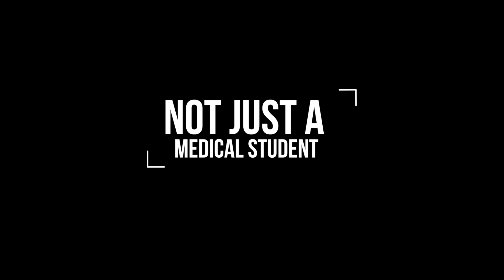INCREASE IN MEDICAL SCHOOL PLACES: A detriment to current students?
- Follow us to the British Medical Association (BMA) to find out! w/ Nadine, Dina and Harrison!